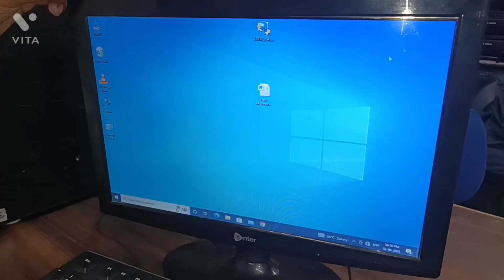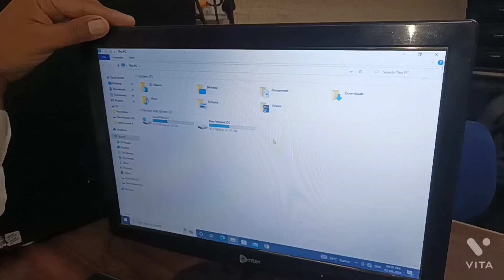How to hide & Show Your computer Drive